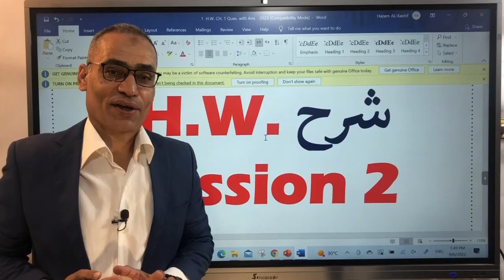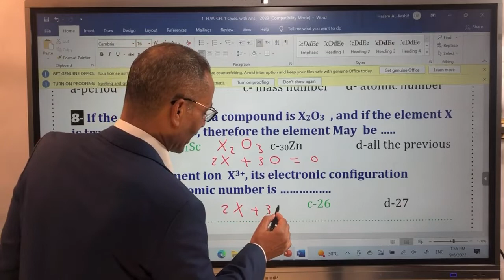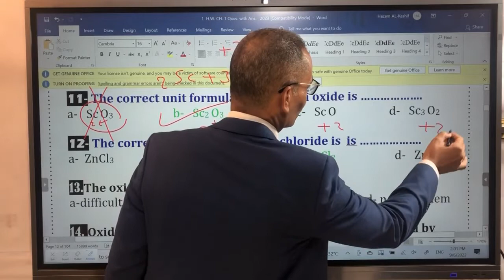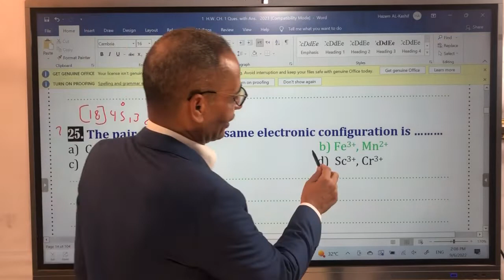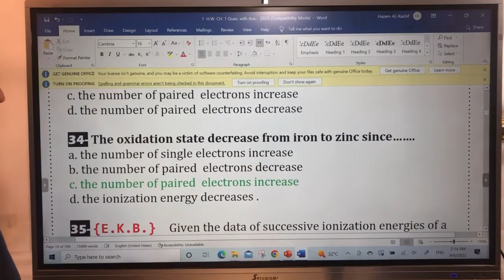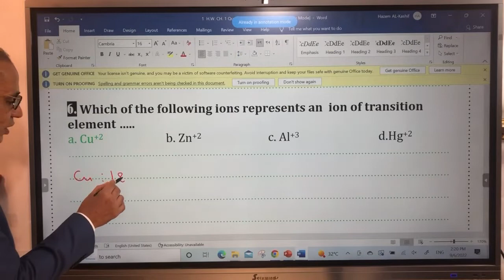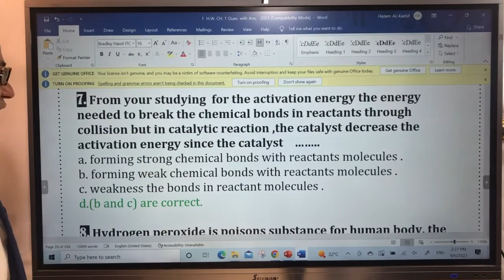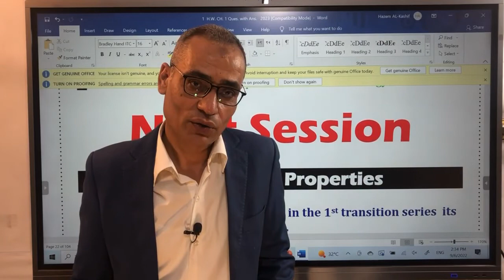شرح H W Session 2 3rd Sec 2023 Mr.H.Al-Kashif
Explaining H.W. Session 2  { Oxidation states of transition elements  - Defination of transition elemnt - Catalytic activity )   Al-Kashif chemistry